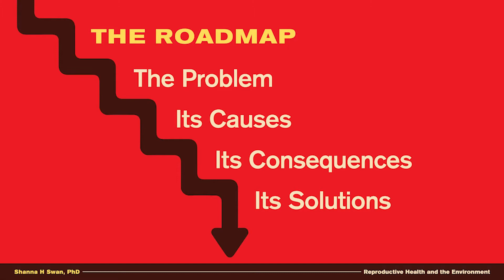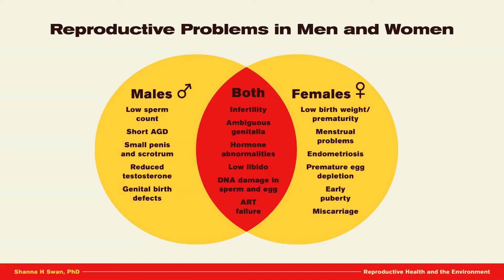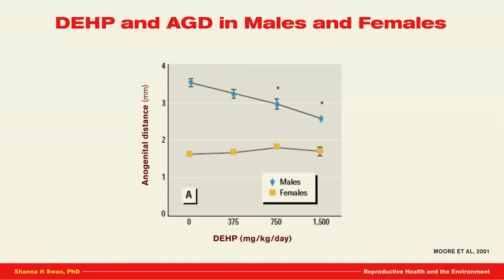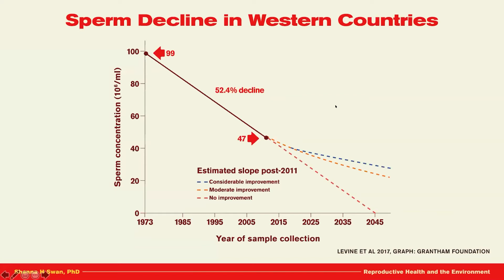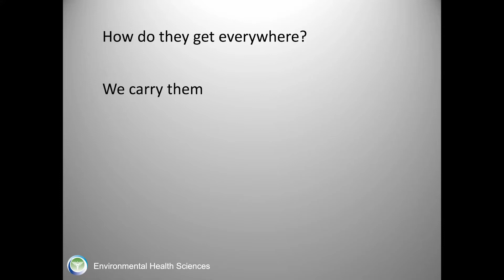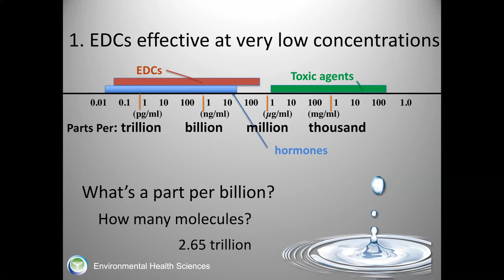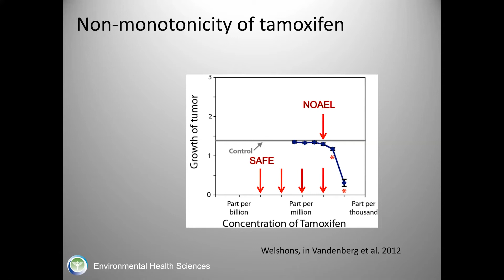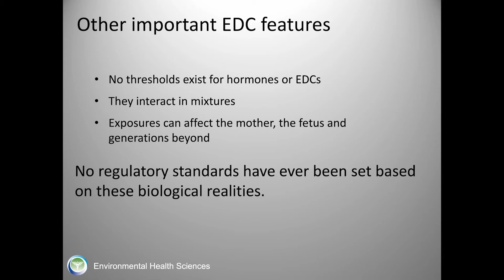Count Down: Toxic chemicals in plastics threaten human fertility and health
Drs. Shanna Swan and Pete Myers discuss the threat that toxic chemicals are having on human fertility and disease, and the far reaching consequences that will arise if the problems are not addressed. The webinar was a co-production of IPEN and Commonweal and took place July 20, 2021. Former IPEN Co-Chair Sharyle Patton and current IPEN Co-Chair Pamela Miller hosted.

0:00 Welcome - Pamela Miller
1:10 Introductions - Sharyle Patton
4:20 Dr. Shanna Swan
22:12 Dr. Pete Myers
42:49 Q&A
57:59 Closing remarks